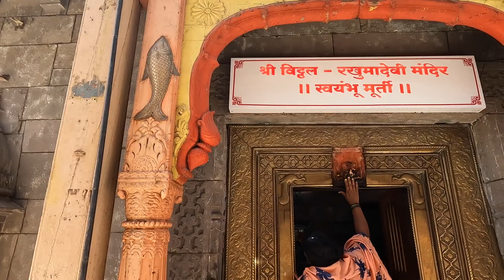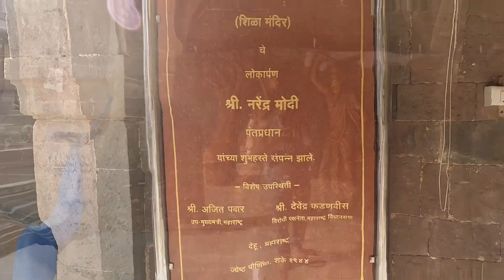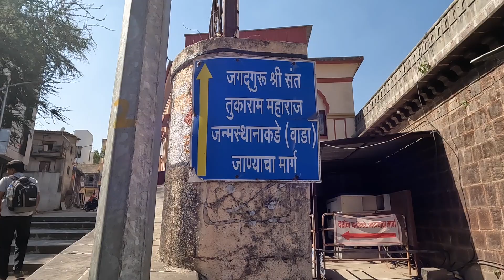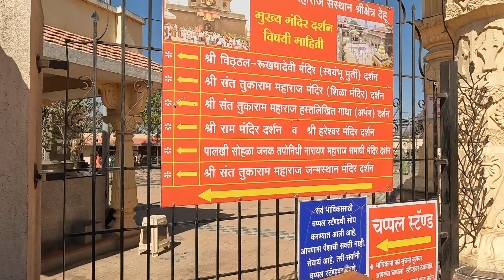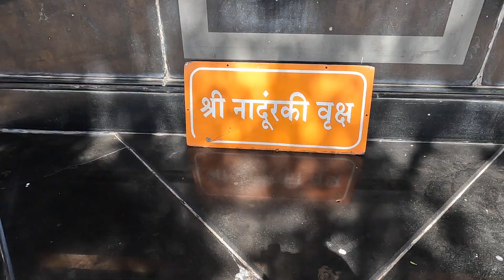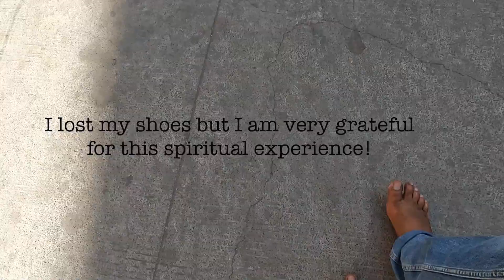Travelled to the Most Spiritual Place in Pune | Dehu Alandi Vlog | Bhagavat Ekadashi Yatra | Vlog 8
Hi Guys,

I feel blessed to be born into a Maharashtrian family and It’s my pleasure that I got to experience tradition 🚩 that was way beyond his time.
Maharashtra is known as the land of Sants. They are known for being pivotal to discard blind beliefs and rituals through their writings. Sants gave the message of equality to people. They taught humanity.
In this vlog, I got to capture the devotion of Warkari and their love for the rich culture.

Blue Yeti Mic
Go Pro 10
Boya Shotgun MM1 Mic
Boya ByM1
Gorilla Tripod